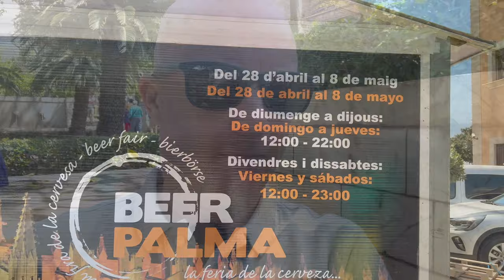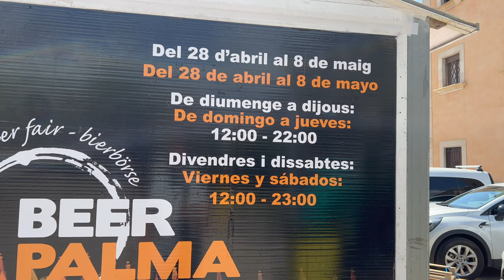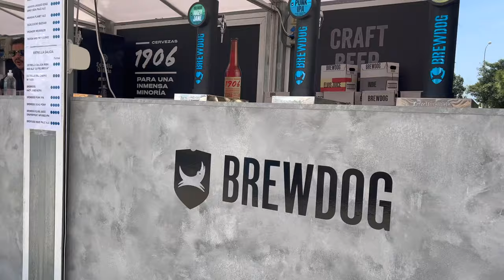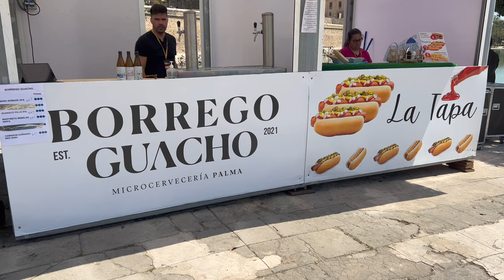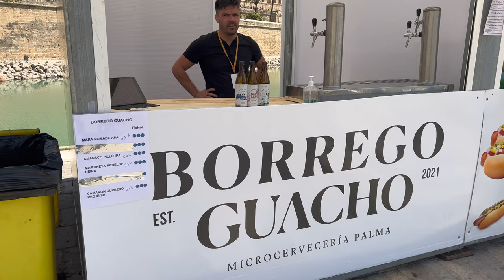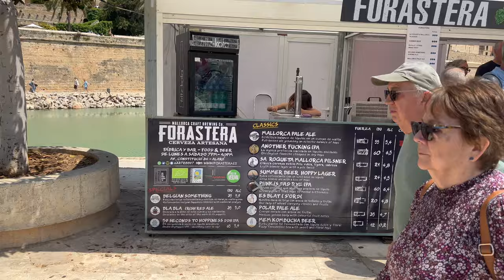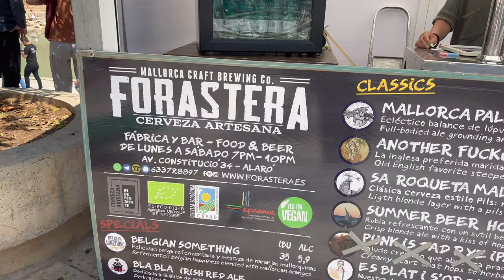Heute auf der Beer Palma vor der Kathedrale.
Hier könnt Ihr nicht einfach an die Bierstände gehen und ein Bier kaufen, aber seht selbst!
Seit gestern findet im Parc de la Mar vor der Kathedrale in Palma die Biermesse "Beer Palma" statt.

Sie geht bis zum 8. Mai
ist täglich von 12 Uhr bis 22 Uhr geöffnet
Freitag und Samstag bis 23 Uhr

Würden uns über ein Abo unseres Kanals freuen.